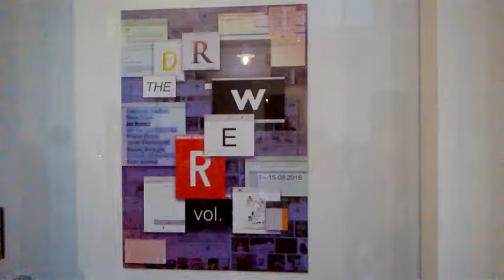DAMY RADĘ,GDY MAZUR ZA DORADZANIE NA STRONĘ PEPICZKÓW PRZEPĘDZIMY I PO LICHWIE!!!